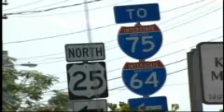ABC 36 Evening News